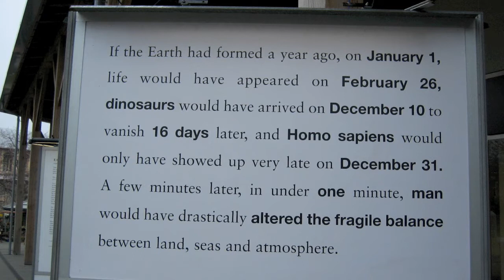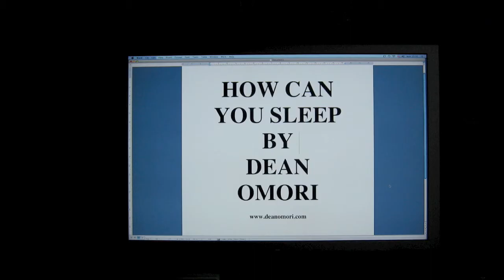HOW CAN YOU SLEEP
WWF award winning short film 2008